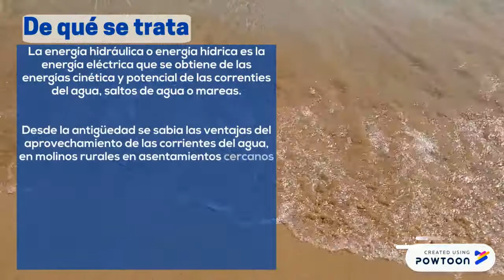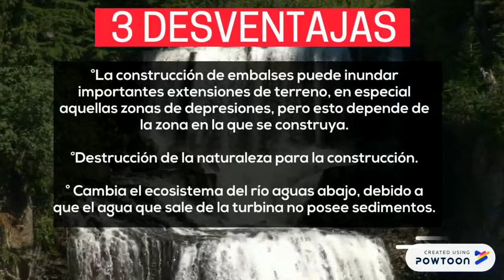Energía hidráulica en powtoon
Deme 10